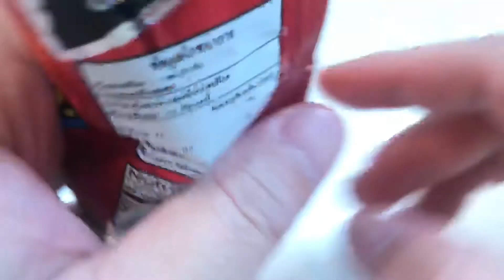🇹🇭タイのお菓子 チキン味のスナック菓子 😋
タイコンビニ